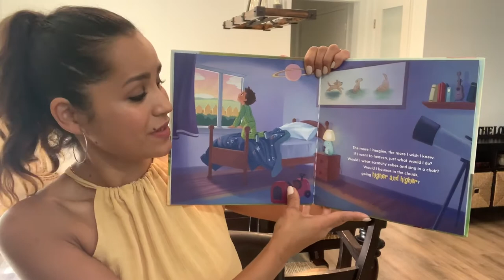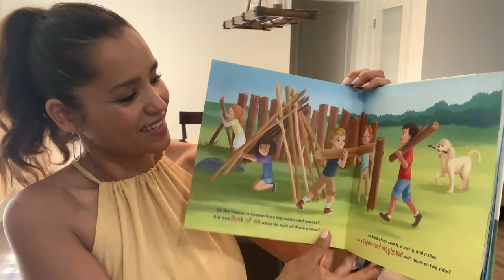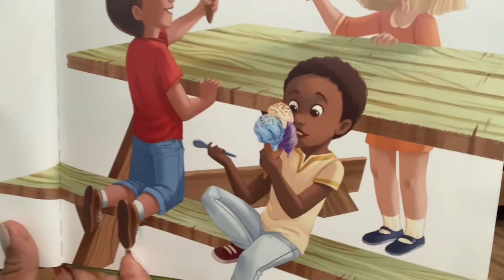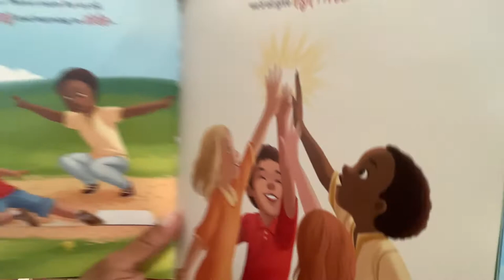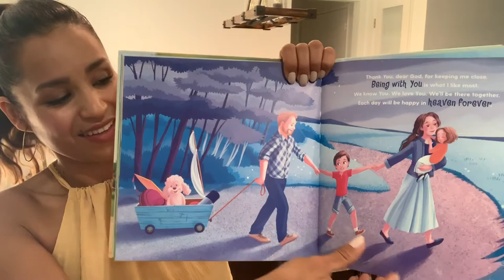Story Time: I Can Only Imagine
It's Story Time! Joining us today is Silvia Casasola-Olmedo! Silvia is reading "I Can Only Imagine" by Bart Millard.